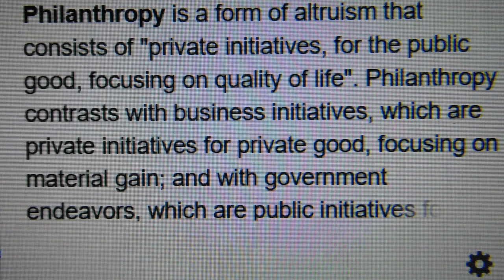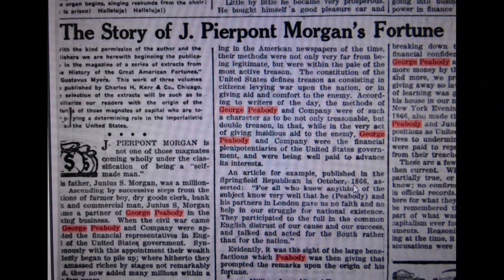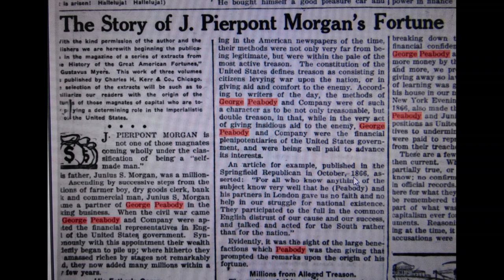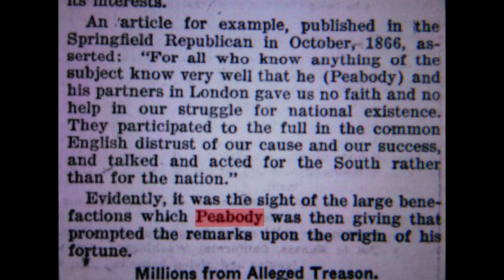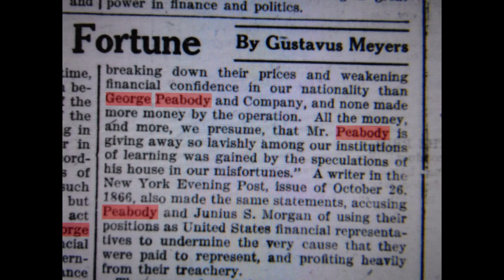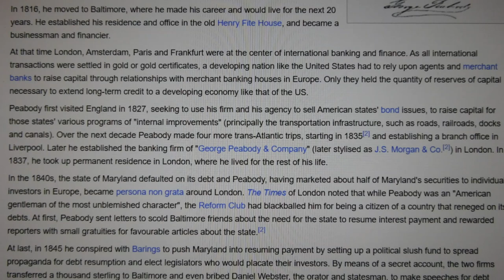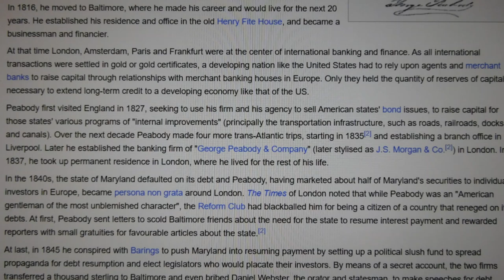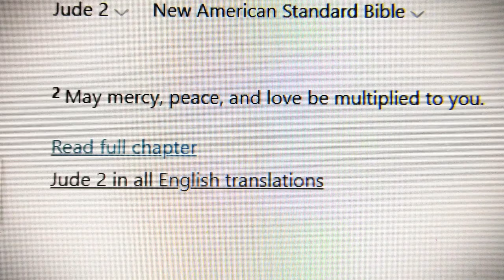Mr George Peabody, At A Glance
Mr. George Peabody is known as the father of modern philanthropy; an American more loyal to Britain some might say.
He was the wealthiest American during the American Civil War and had his "financial fingers" in many pies, so to speak.
His story is so similar among those from the wealthiest families on earth along with those who walk in the political realm we see today.
Credits/Resources:
Library of Congress
Wikipedia
Britannica
Stock Photos
Some Images by Mercy Hunter